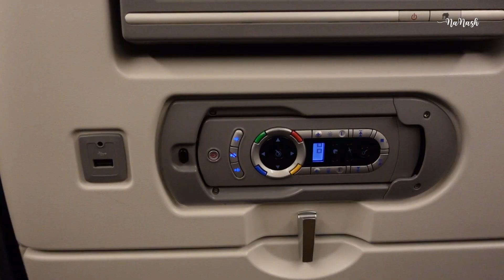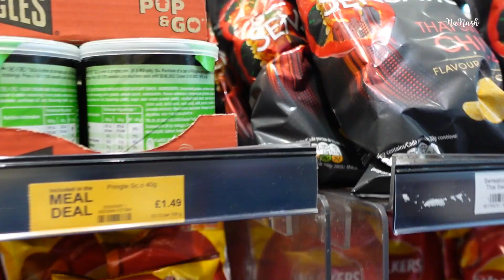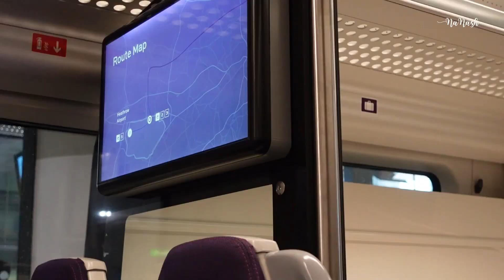A TRIP TO GHANA 🇬🇭| VLOG AIRPORT PT. 1 (LONDON TRANSIT EDITION) 🇬🇧| First Day With My UK Cousin*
If you loved the video please share it with someone. Much love guys 💕💞💖!! Always know that you can do all things through Christ who strengthens you!

C.O.P Worcester- Nasya